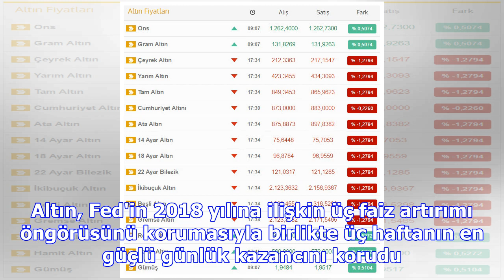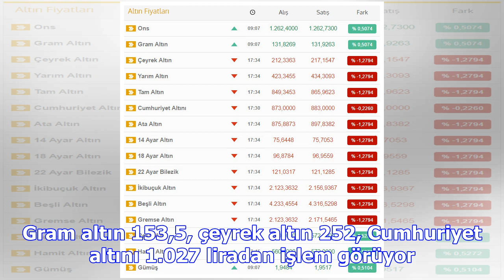Altın fiyatları bugün ne kadar oldu? gram ve çeyrek altın fiyatı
Altın fiyatlarının geçtiğimiz hafta sergilediği dalgalı kurun ardından şimdi gözler bugün fiyatların...